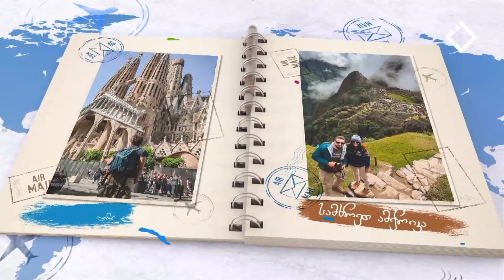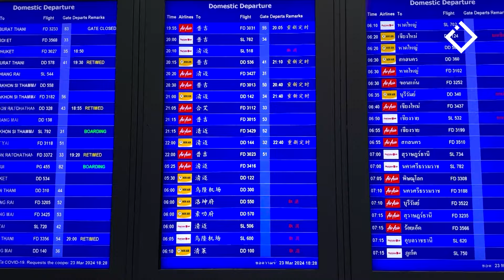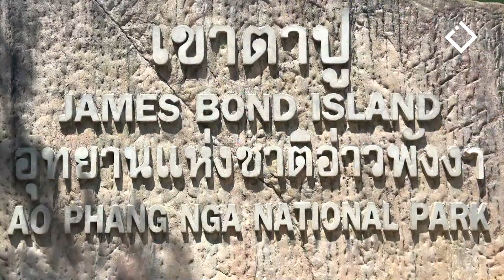ჰონგ-კონგი, ჩინეთი ნაწილი 3 | მოგზაურის დღიური | 13.07.2024